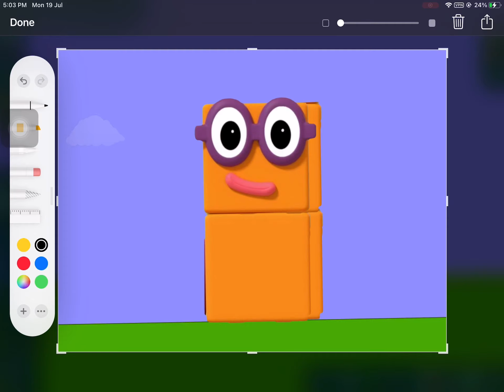Thanks for 2K subs